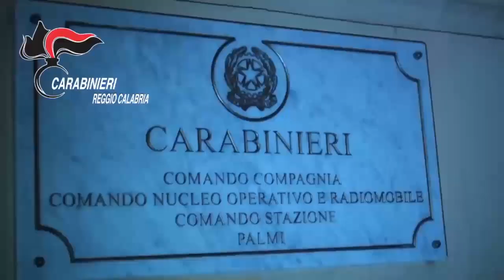Oppido Mamertina (RC) | Spara in strada con una pistola a salve, arrestato 18enne